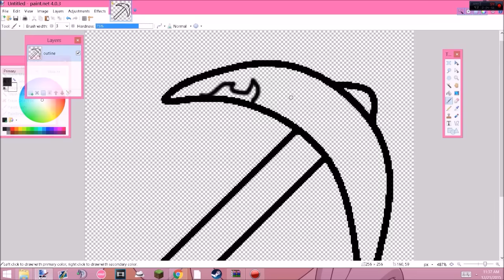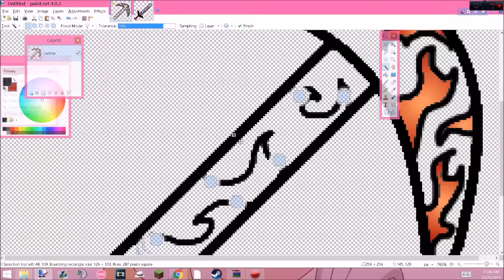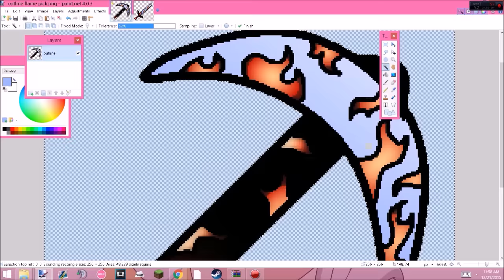Minecraft Resource Pack - Custom Flame Pickaxe [1.8/1.7]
im back with a new disgusting product
Song : Ignition Remix by Brasstracks
20 Likes For Anudda Video Like Dis Wan

A suggestion is always appreciated, SO MAKE ONE

have a swanky day :D